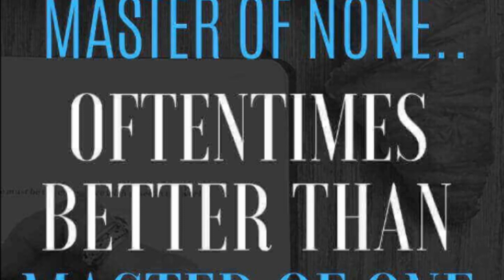I lost all of my calves